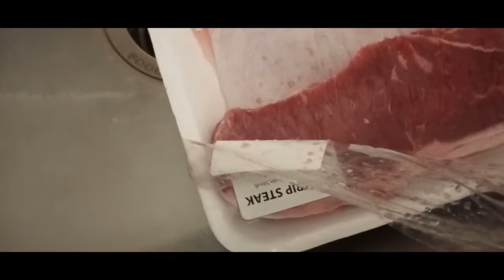Joining The Forex Community 🤑🙏 | Blessed Nation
Follow Artaffectionss On Instagram @Artaffectionss

Stay Blessed And Prosperous!